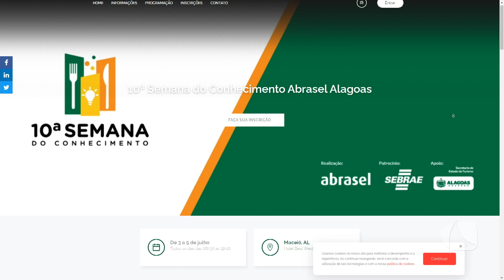TV MAR NEWS 03.07.23 -ABRASEL REALIZA 10ª EDIÇÃO DA SEMANA DO CONHECIMENTO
VAI COMEÇAR MAIS UMA EDIÇÃO DA SEMANA DO CONHECIMENTO DA ABRASEL EM ALAGOAS. O EVENTO SERÁ REALIZADO ENTRE OS DIAS 03 A 05 DE JULHO E PROMETE TRAZER EXPLANAÇÕES IMPORTANTES SOBRE AS TENDÊNCIAS PÓS PANDEMICAS PARA O MERCADO DE ALIMENTAÇÃO FORA DO LAR. VEGA VERGETTI, DIRETORA EXECUTIVA DA ABRASEL ALAGOAS DESTACOU A PROGRAMAÇÃO.